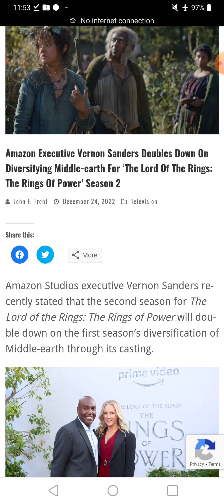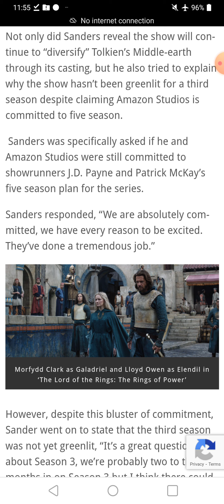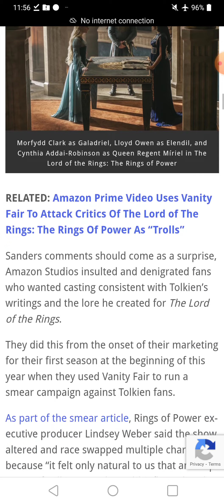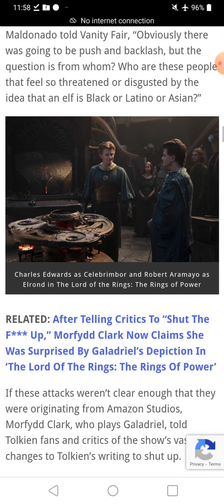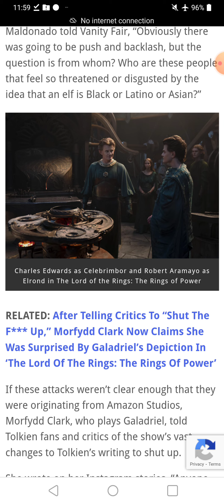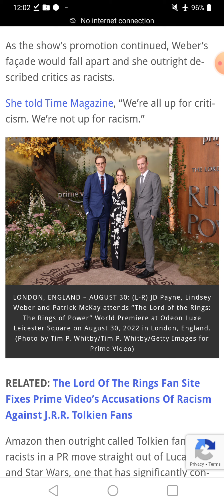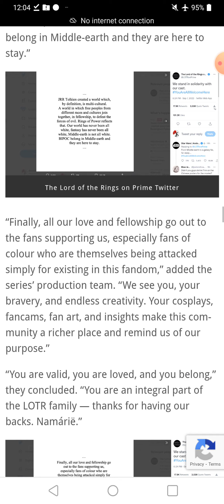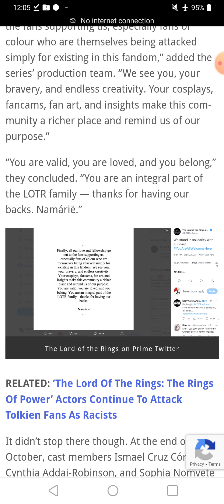Rings of Power, more divers in Season two, cancelled by season three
Email at Gmail
"Biancazombie603"

"Liberty Devices"

-   Crypto
ethereum:0x1134B1773c2E72fcAcfe2D91A4D7372CE25ff85A

ethclassic:0x0e77d28D7187E5639c32dA633Cc138997aAFd5A6

bitcoin:bc1q5a4yk7369yl9cc6rfqe95vxm5q026pv7vgp5qs

dogecoin:DDwNCfsmpPHwpissuKrw9agqS99UjtFJ7n

lbry:lbc1qrwc2nfm83pgytfwqakspakez95eusj2crf2m7f

litecoin:ltc1qr8cgzsk2v3qc26hgunsf43359heux9hd43uen3

monero:46kWgk9fTybX5jtMyaDD6K1QpQMinLu2i1MFuG1uBQqHhA9B7qN7gpTP5uo3Nz2jTQZnXv6MpawG51qGs8B1po9SVkHeovq